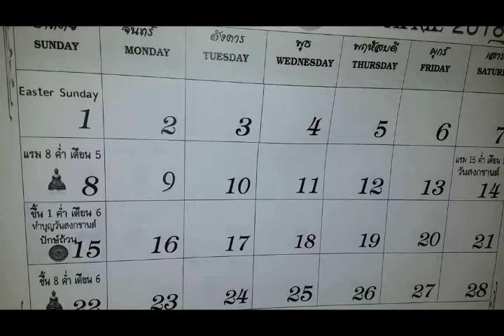10 April 2018 01 ทำวัตรเช้าและสวดสิกขาบทวันอังคาร แรม 10 ค่ำ เดือนห้า นั่งสมาธิ ภาวนา แผ่เมตตาอุท